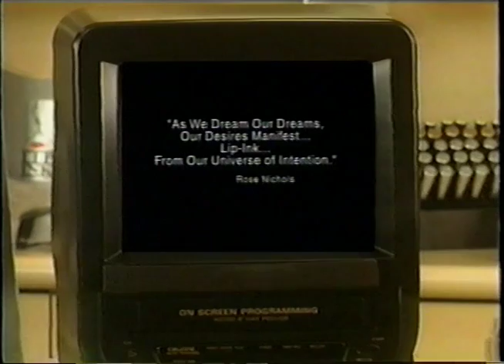LIP INK Spaceship Commercial - 100% Smearproof Lip Stain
No longer science fiction, Rose Nichols, inventor of LIP INK, brought real, multi-patented cosmetic technology to everyday women for their active lifestyles regardless of their daily endeavors. No smearing, no transferring, no nonsense. For women whose time is as important as their appearance.

LIP INK's 100% smearproof color cosmetics is hand-crafted in the USA with natural, vegan, kosher, and organic botanical ingredients. The world's only 3 product lip color system giving you guaranteed smearproof and waterproof lipstick.Cruelty-free and never tested on animals.